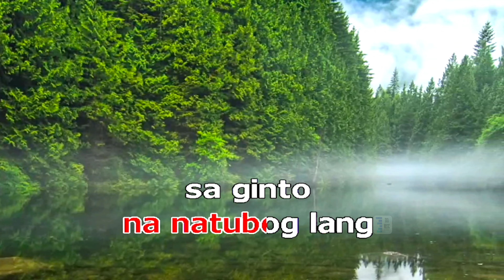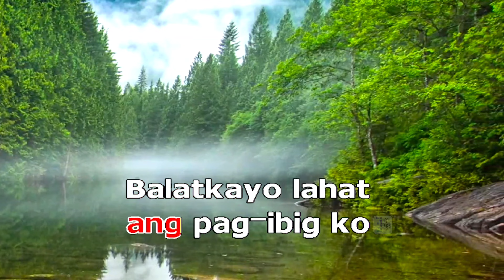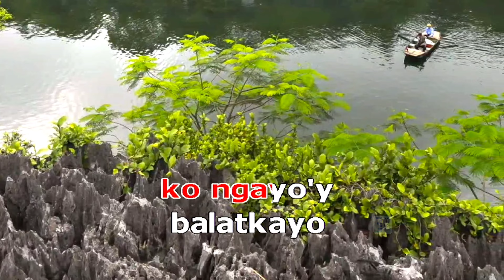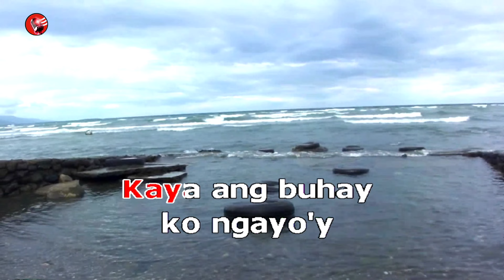BALATKAYO anthony castelo karaoke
anthony castelo opm karaoketm cover song